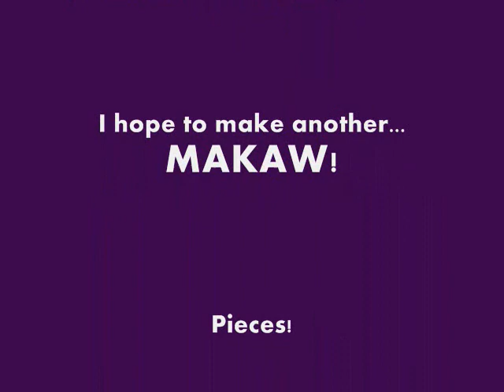My first movie scan thing...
I know im not the best artist but i think im okay... sooo... comment and tell me wat i need to improve on i guess... pieces! (^3^) i don't own any bodies characters like Alphonse, Tinkerbell, and Zestu... i do however own Riku and Kai! I am their birth fatherly figure! hehehe